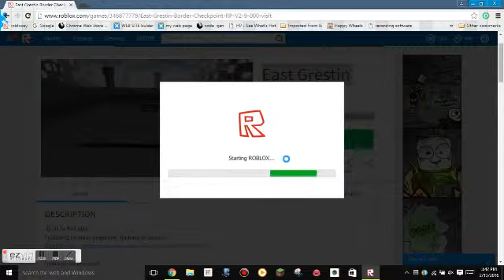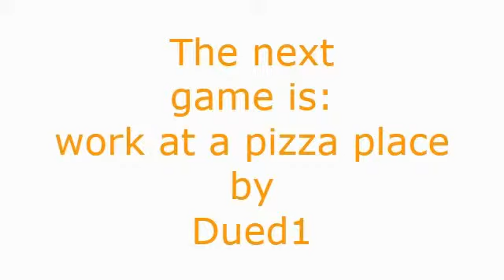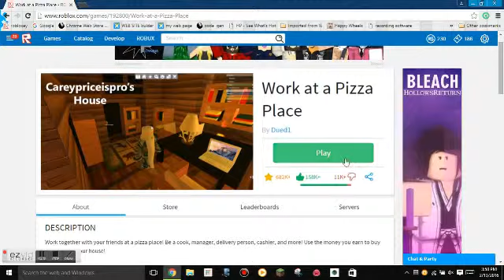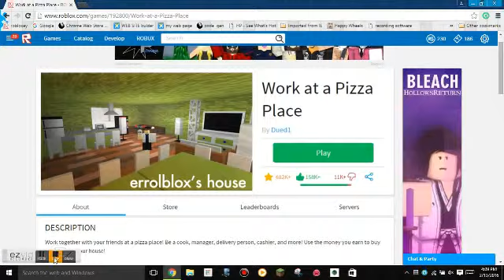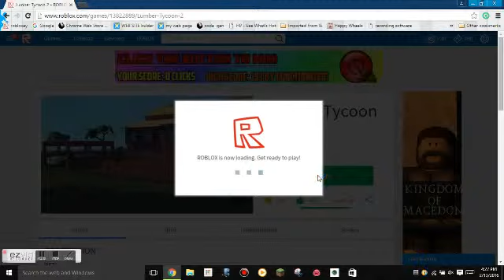Micah & Bodhi play's some roblox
or search roblox in a search engine. The music in this video is: the drive